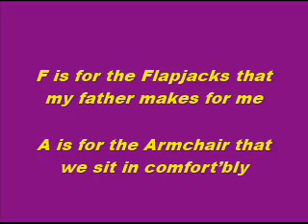A Father's Day Song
A fun song for Father's Day for church and community.

F is for the Flapjacks that my father makes for me
A is for the Armchair that we sit in comfort’bly
T is for the “Thank you” I was always taught to say
All of this is spelling out a Happy Father’s Day
It’s Father’s Day, Happy Father’s Day
*Thanking God for fathers on this Happy Father’s Day